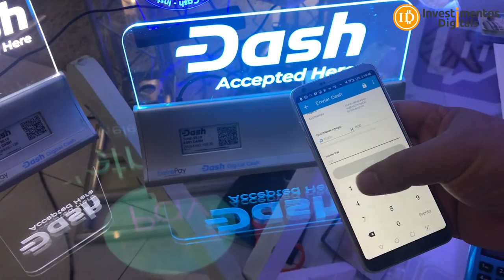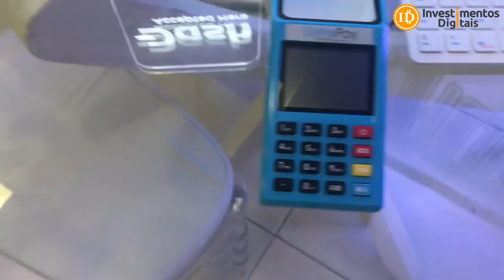Eletropay Sistema de Pagamento POS Dash e + 150 Criptomoedas Futuramente!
Bate-Papo com Nelson Kameda, CEO idealizador da EletroPay uma máquina POS simples e fácil de pagamento via DASH e que futuramente pode ser multi-coins, projeto interessantíssimo.
Evento Ecossistema Dia 01 Dezembro
Link da Atar R$ 159 com frete grátis!
​Compre Bitcoin / Ethereum / Litecoin / Bitcoin Cash na BitcoinTrade
Sua Conta em Dólar na Nuvem
INVESTIMENTOSDIGITAIS
Smart Cash - A Moeda Inteligente !
Grupo FREE Investimentos Digitais
CAMPANHA APOIO AO CANAL (ACESSO AO GRUPO PREMIUM)
Para Ajudar com NANO:
xrb_1zy6tte6yd4et5jsw5xjdxiapn4pqoti1nrm175k6te9b1eobt6fyb3f3qy4
Para ajudar o canal diretamente, endereço bitcoin:
16UPm99VYNS5hfQyecPDZFBAzL6GMmauv5
Para ajudar com Litecoin:
Li9eEi8eLgFg6Ub1jGyp6Mw72uBun5HniT